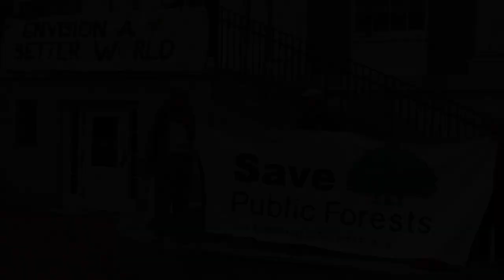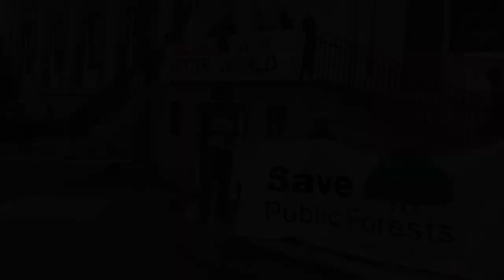McNeil Biomass Symposium Activists' Comments 6/13/2023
Activist Ecologists Cheryl Joy Lipton, Zack Porter, Dan Castragano, Steve Goodkinf, Scot Zens and Ashley Adams offer context to the public re: The Burlington VT Transportation, Energy and Utility Committee's McNeil Biomass Symposium at Burlington City Hall on June 13, 2023.

Stop VT Biomass

For 50 videos of Environmental Activism in Vermont since 2014:  JeromeLipaniYoutube

- jerome